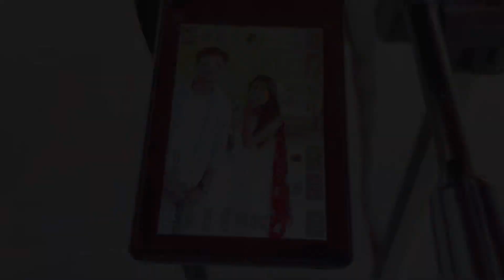Day-2 shoot par logo ne sabka udaya jam kar majak|Bina filter ke aayi sabki ashiliyat bahar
Is video me sabne ek dusre ka bhut majak udaya or bhut sara mazaa kia shoot par….i hope ap sabko yeh vlog psand aaya hoga to channel ko like comments subcribe kare bell icon dabana mat bhule….Thank you